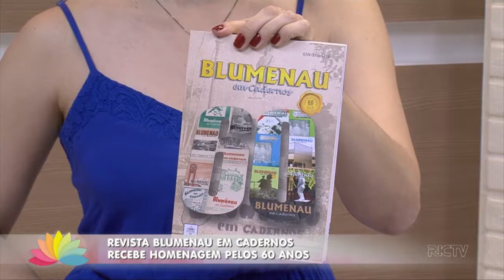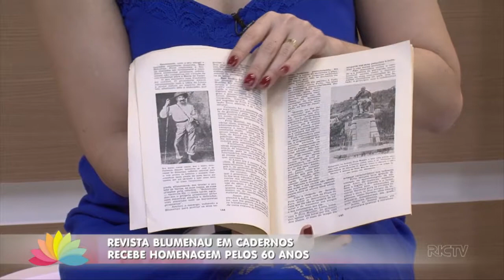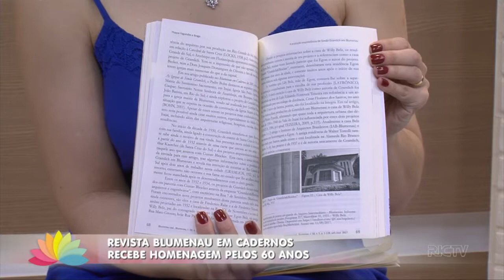Revista Blumenau em cadernos recebe homenagem pelos 60 anos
Já são 6 décadas de publicações sem que houvesse qualquer intervalo. A revista Blumenau em cadernos é o retrato do blumenauense e hoje recebe uma homenagem na Câmara de Vereadores.